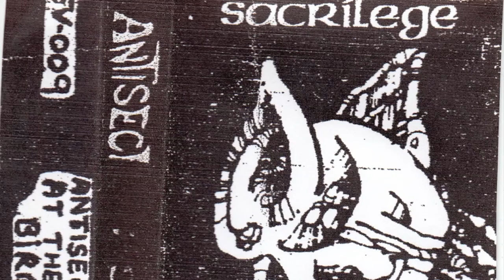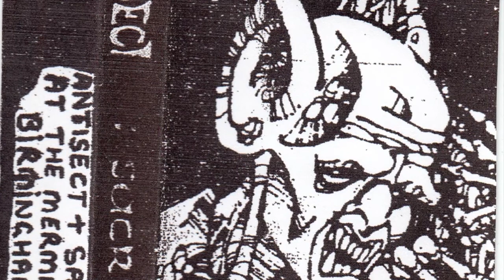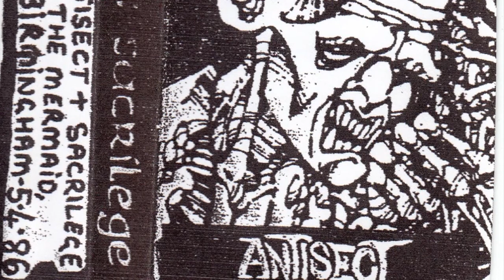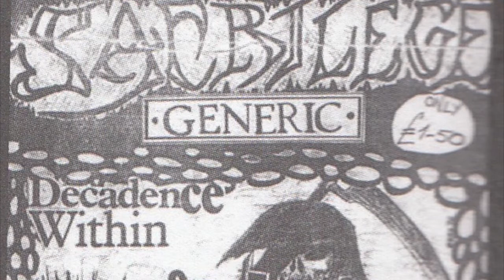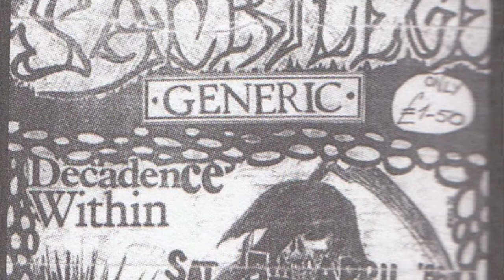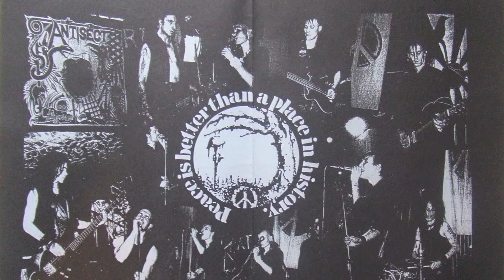Antisect "Live at the Mermaid, Birmingham, 5th, April 1986"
Here is a rather raw but thoroughly enjoyable full live set from the mighty Antisect, recorded at the infamous Mermaid, a venue that played a crucial role in the making of the UK crust scene in the mid/late 80's. On that glorious saturday night, Antisect shared the stage with Sacrilege, Generic and Decadence Within and the entrance fee was a mere £1,50 (which sounds surreal 30 years later...).

This set is pretty typical of late Antisect in terms of songs and is not unlike the "Live in Leeds" Lp also recorded in 1986. The sound is rough in places but the dark intensity of the band shines through nonetheless. This is ripped from a tape I got about ten years ago and the full review (and the Sacrilege live set as well) can be found on the blog